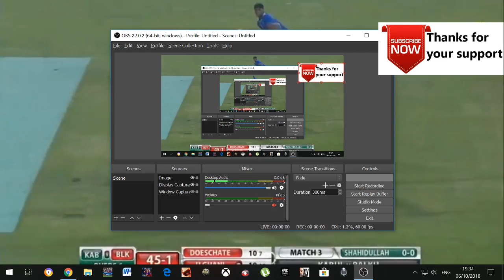Full HD [Match 3] [6 Oct 2018] Kabul vs Balkh - LVE CRICKET - Afghanistan Premier League APL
Your comments and support is always welcome and highly appreciated!

Let us know what you like?